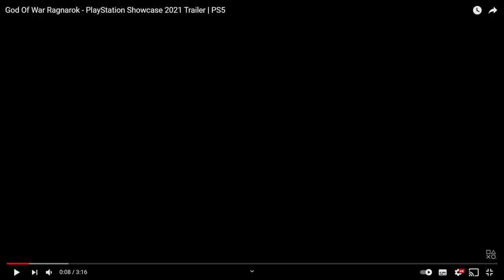INSANO! TONELADA DE INFORMAÇÕES REVELADAS DE GOD OF WAR RAGNAROK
Absurdo, meus amigos! Finalmente God of War Ragnarok foi revelado e tivemos, além do trailer, uma tonelada de informações liberadas sobre o novo jogo. Vem conferir TUDO isso com a gente.

Nosso PC Gamer:
VGA: NVIDIA GeForce RTX 2080ti
Proc: Intel Core i5 10600k 4.1Ghz
Mobo: Asus Z490M Plus
Microfone: HYPERX QuadCast
SSD: TeamGroup T-Force Delta 500gb
Fonte: Corsair TX850 W